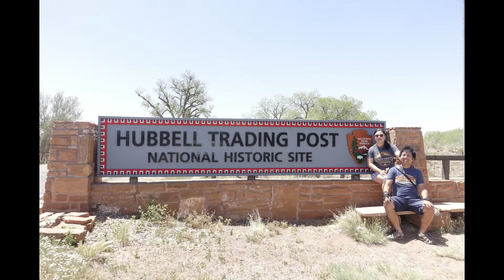【Hubbell Trading Post National Historic Site】Visitor Center, Hubbell House Tour, Trading Post Store